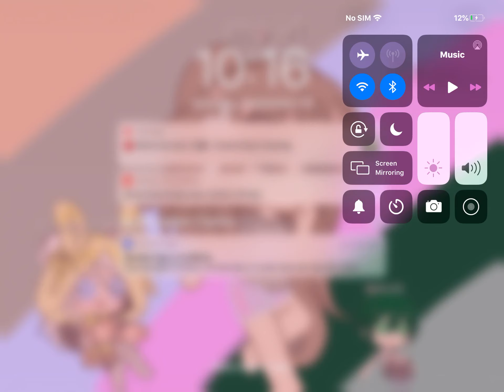lol why did i post this